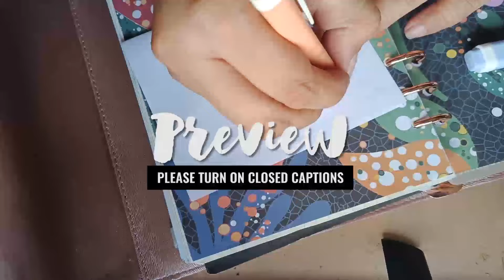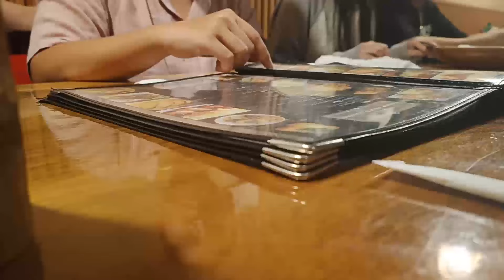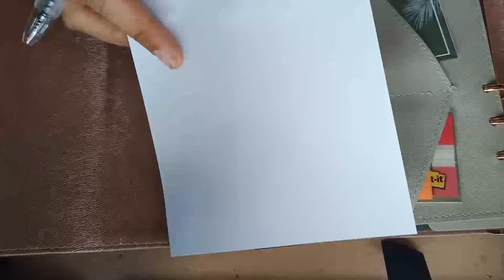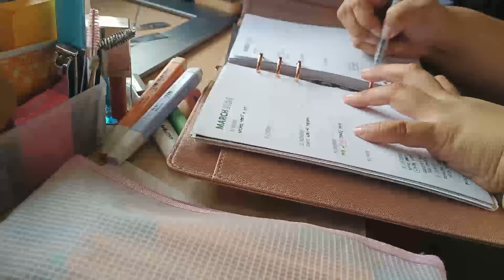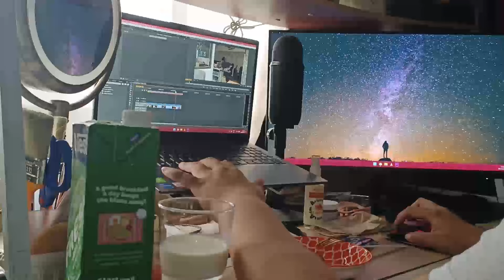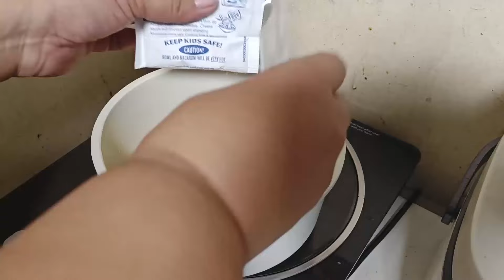Life Lately | What's my job, dinner with work team, some shopping | Oh, It's Andee!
Hi friends! Mainly sharing with you guys what my job is